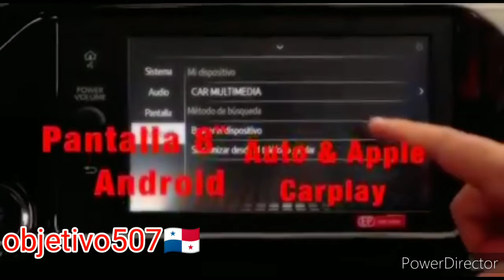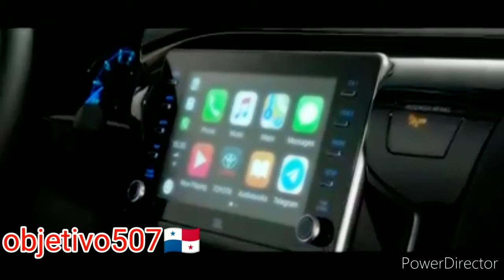CONOCIENDO LA HILUX 2021 ✌️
El día de hoy nos encontramos revisando la Toyota Hilux 2021 en su versión srx 6v MT.

La Hilux a recibido una actualización desde la versión más básica .
Ahora le incluyen pantalla de 8"
Y una serie de mejoras en materia de equipamiento.

Esperamos que la Hilux llegue pronto a nuestro mercado panameño.
Ya que es un vehículo muy bien comercializado para Latinoamérica.

Quédate en el canal y disfruta de este contenido .

Soy Mario gil y nos vemos en el próximo vídeo .

Gracias por tú suscripción , de parte del equipo de trabajo de objetivo507🇵🇦.

Saludos